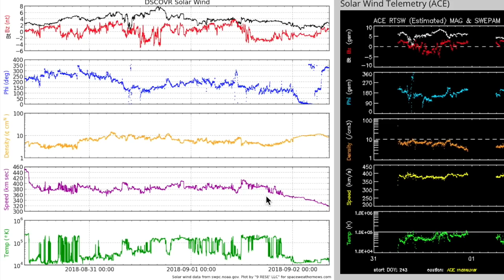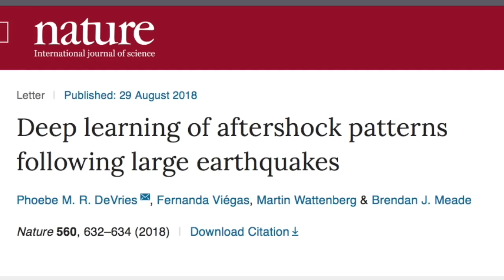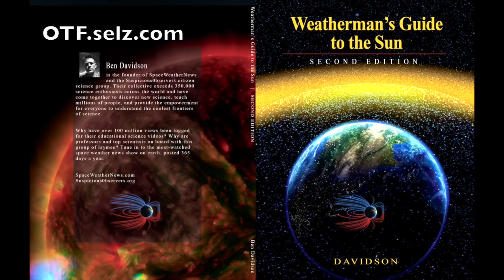Seismic Risk Rising, Slow-Motion Lightning, Water Worlds | S0 News